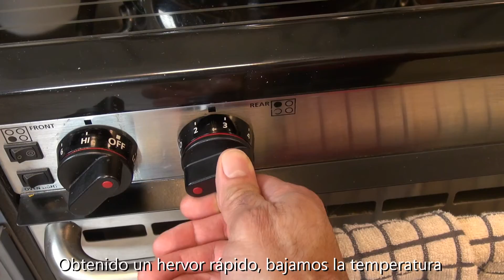Como Hacer Dulce De Leche O Cajeta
Como Preparar Dulce De Leche O Cajeta Sobre La Estufa Usando Leche Condensada.

Algunos de los artículos que vez en el video:
Estante Colgante Para Ollas

Equipo que usamos:
1. Luces
2. Mic
3. Camara
4. Lente 50mm
5. Speedlight Flash
6. Editor De Videos
7: Editor De Fotos

Buen Provecho TV participa en el Programa de Afiliados de Amazon, un programa de publicidad para afiliados diseñado para ofrecer a sitios web un modo de obtener comisiones por publicidad, publicitando e incluyendo enlaces a Amazon.com y sus sitios web afiliados. El precio que usted paga no se afecta y de esta manera nos ayuda a seguir haciendo videos.